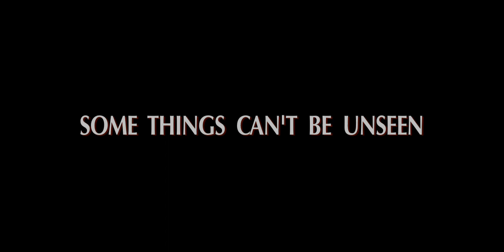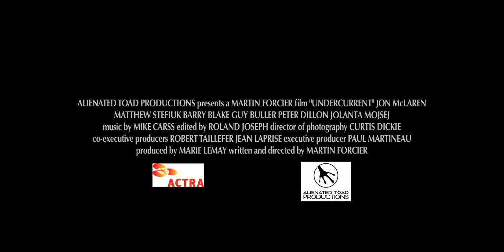Undercurrent Movie Trailer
Alienated Toad Productions presents a Martin Forcier film.

Ray is new in town and needs work. Unlike most young men his age, Ray has taken a much darker path in his career - he's a hit man. A former solider, war has brought out the darkness within him. Using his connections, Ray quickly hooks up with a prominent local crime family and is almost immediately given his first assignment. He sets out to handle the task at hand but upon arrival he immediately senses that something is off. The situation is much worse than anyone could have expected. What he discovers changes him forever and sets him on an alternate path to set straight the dark, twisted turn of events that he's had the misfortune of stumbling onto.